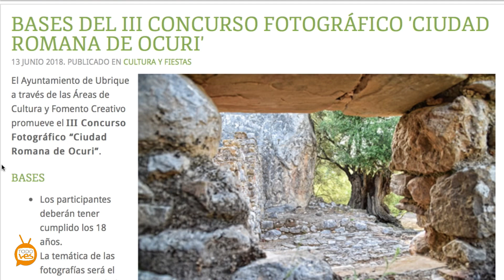III Concurso Fotográfico “Ciudad Romana de Ocuri”.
El pasado Miércoles 13 de Junio, el Concejal de Cultura y Fiestas de Ubrique, José Manuel Fernández Rivera, presentaba el III Concurso de Fotografía “Ciudad Romana de Ocuri”, en la sala de prensa del Ayuntamiento de Ubrique.